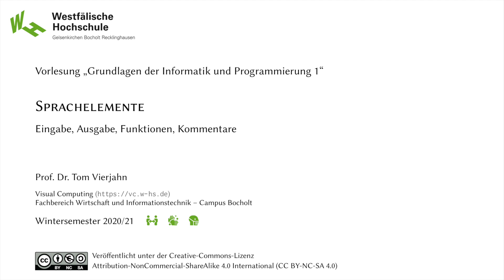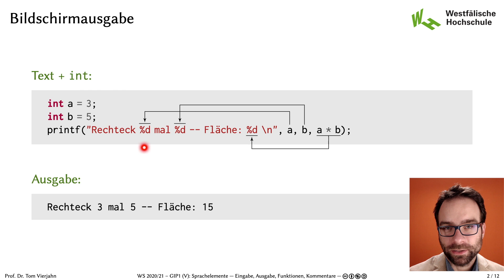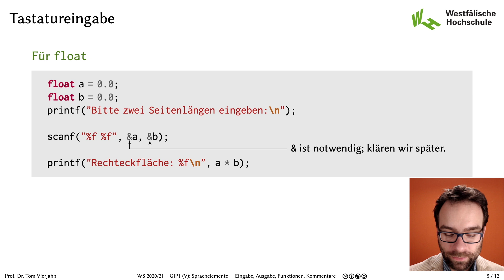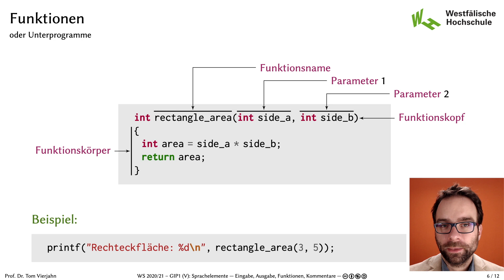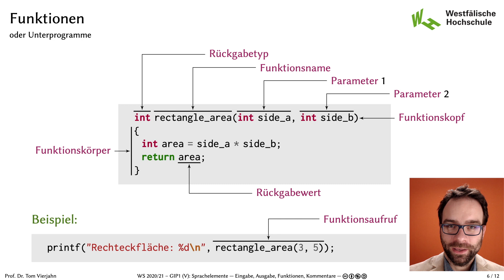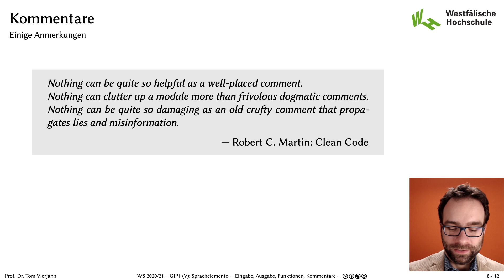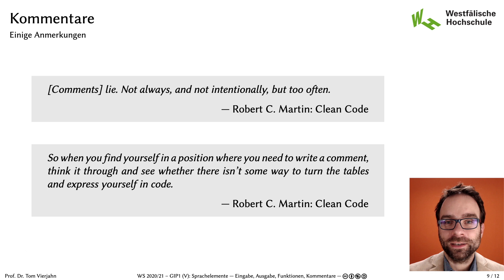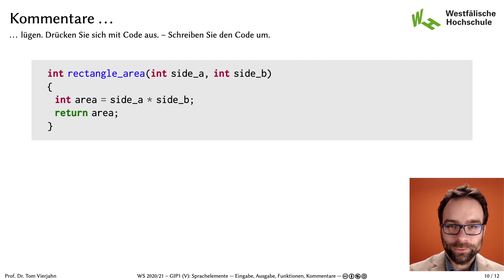GIP1: 2.4 -- Sprachelemente: Eingabe, Ausgabe, Funktionen, Kommentare (WS 2020/21)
printf -- scanf -- Funktionen -- Kommentare

Kurs: Grundlagen der Informatik und Programmierung 1 (Wintersemester 2020/21)

Visual Computing WH

Westfälische Hochschule
Fachbereich Wirtschaft und Informationstechnik